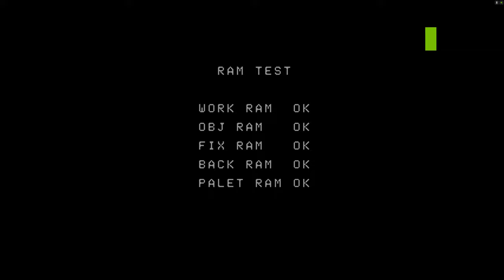Funky Jet (Arcade) MAME 0.155 (2014)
testing game no ma